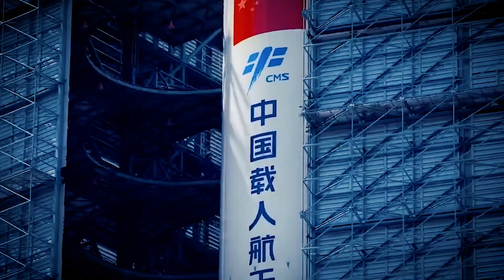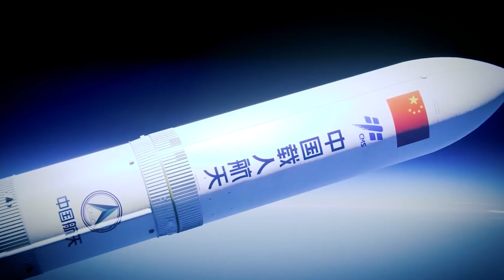China Space Program Is now BIGGER, BETTER & ADVANCED Than NASA!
Cosmos Prodigy is on the quest of the wonders of the universe,
Planets containing molten ice? Larger celestial bodies than their sun? What exactly are relic radiation and dark matter? Astronomers do an exciting job. As if they were explorers, they pursue the secrets of the cosmos and discover the most bizarre phenomena. Many cosmological phenomena can be explained, but the vast majority cannot. Researchers agree that the Big Bang occurred approximately 13.8 billion years ago. But what occurred before?
Are you fascinated by the universe and interested in joining astrophysicists on their thrilling journeys of knowledge? The informative and amusing videos on Cosmos Prodigy explain the latest NASA and other studies.
Join Us explore the entire cosmos and see the Universe like never before.

1. The videos have no negative impact on the original works.
3. The videos are transformative in nature.
4. We use only the audio component and tiny pieces of video footage, only if it's necessary.